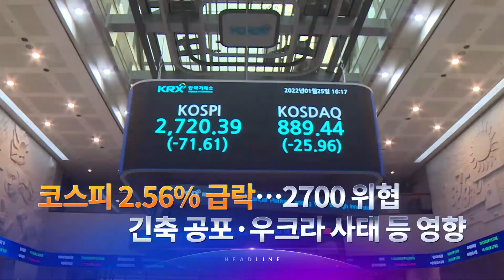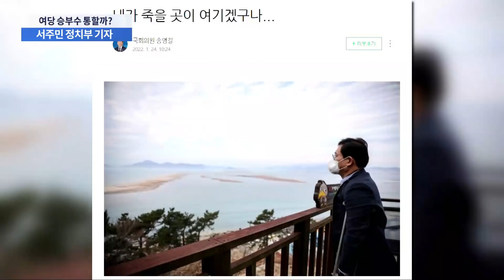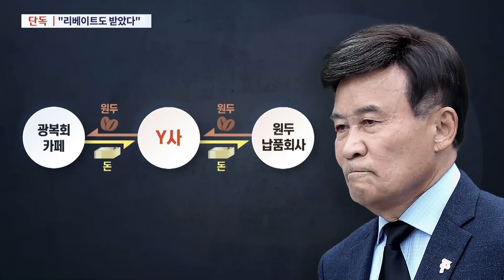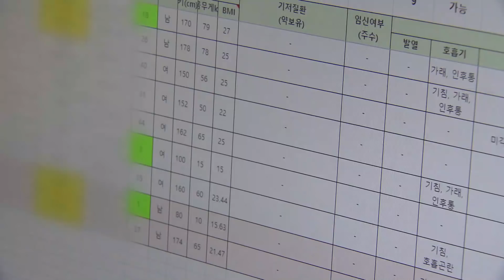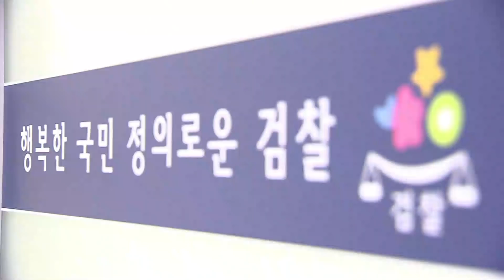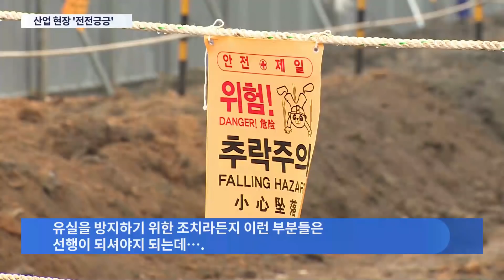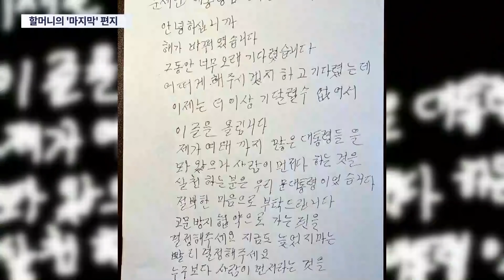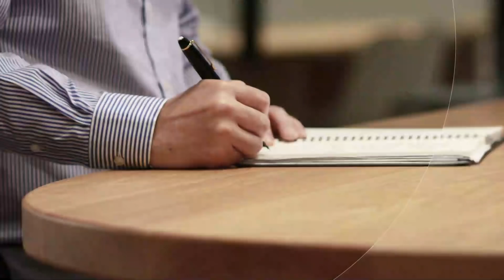[TV CHOSUN LIVE] 1월 25일 (화) 뉴스 9 - [단독] 김원웅, 수천만 원대 횡령 의혹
[TV CHOSUN LIVE] 1월 25일 (화) '뉴스 9' 주요뉴스

● 승부수 던진 민주당…"종로·안성·청주 상당 무공천"
● [단독] 김원웅, 수천만 원대 횡령 의혹…"카페 수익금으로 이발소·안마비 지출"
● 오미크론 초비상…'역대 최다' 확진…"다음 달 하루 3만 명 넘길 수도"
● 광주 실종자 추정 작업복 발견…"내시경 카메라로 확인"
● "식당도 노래방도 미용실도 망했다"…자영업자들 '눈물의 삭발식'
● 尹 장모, ‘징역 3년’에서 ‘무죄’로…교육부 "김건희 지원서, 사실과 달라"
● 코스피 2.56% 급락, 2700 위협…긴축 공포·우크라 사태 등 영향

📡 월~금 07:30 뉴스퍼레이드
📡 월        08:40 네트워크 매거진
📡 월~금 09:00 신통방통
📡 월~금 13:00 보도본부 핫라인
📡 월~금 14:30 사건파일 24
📡 월~금 17:30 시사쇼 이것이 정치다
📡 월~금 21:00 뉴스9
📡 토~일 14:00 뉴스현장
📡 토~일 18:40 뉴스7